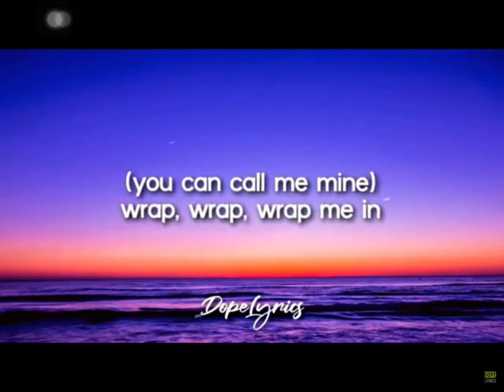Wrap me in plastic